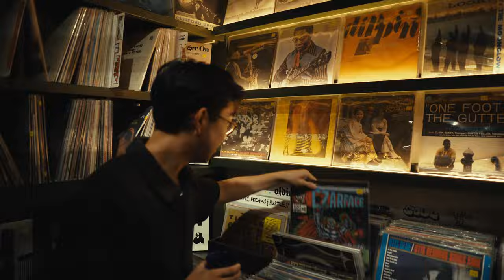Life Journal | Moving out, life in San Diego, eating food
Here is me eating food and exploring my new home San Diego :)